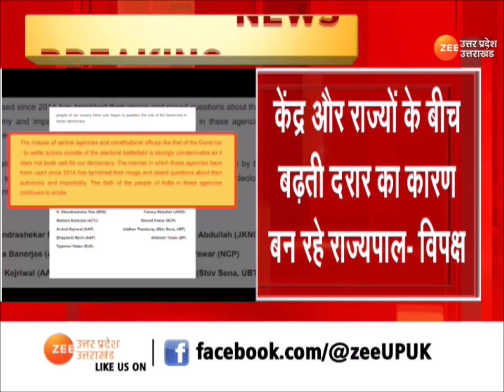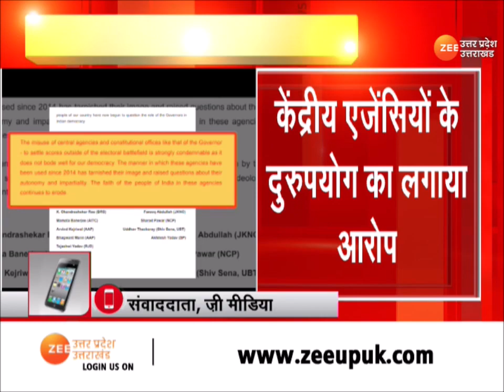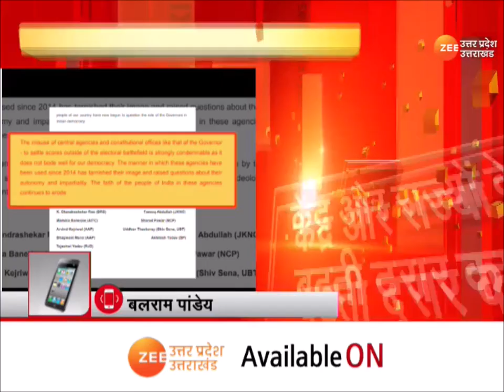Delhi: 9 विपक्षी नेताओं का PM Modi को पत्र, केंद्रीय एजेंसियों के दुरुपयोग का आरोप जड़ा